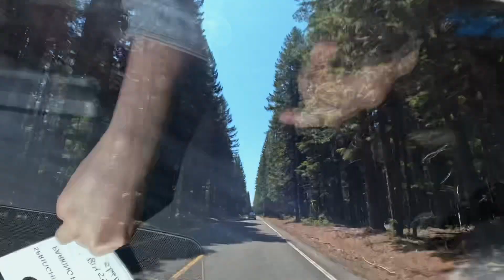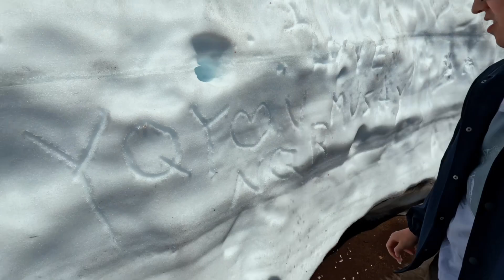俄勒冈 Road Trip 03 Blue Pool 火山口湖公园